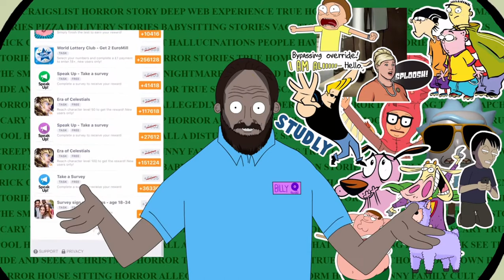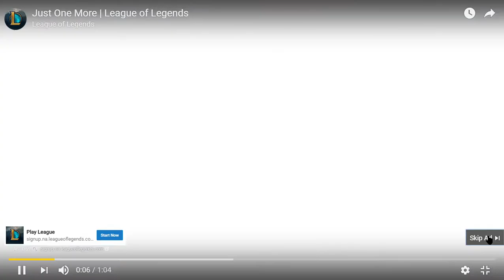GET OFF THE LAPTOP AND RUN!!! | Scary Horror Stories Reaction (ANIMATED) #4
Hey guys Rage here welcome back to another video and today were reacting to Llama Arts scary horror stories all credit to him and uh here's the link to their channel so you can subsribe